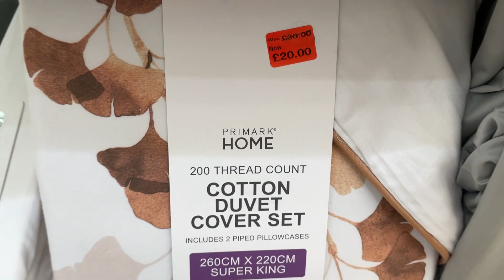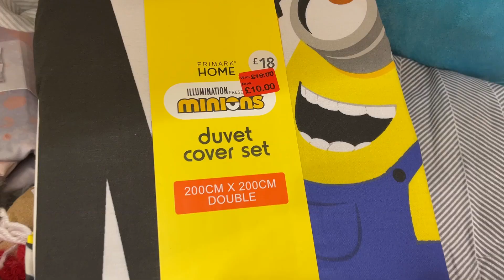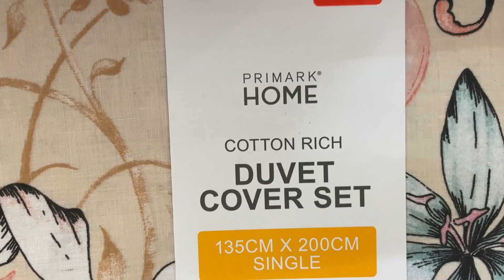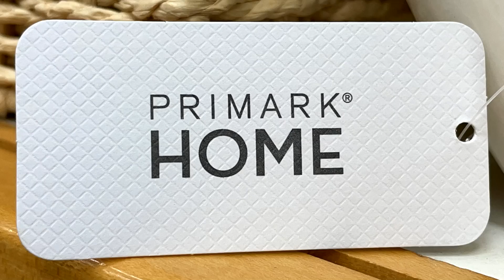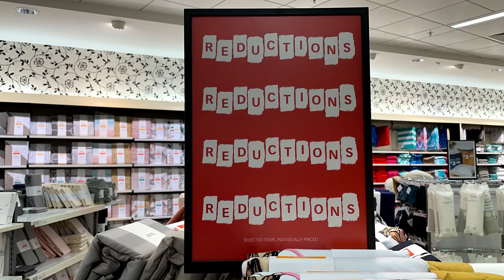Primark Homeware Reductions - December 2021